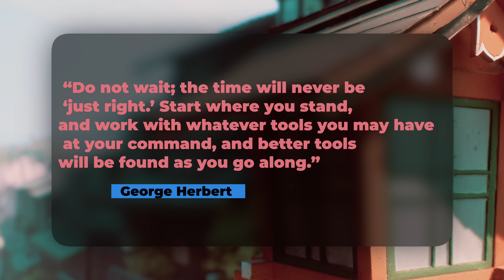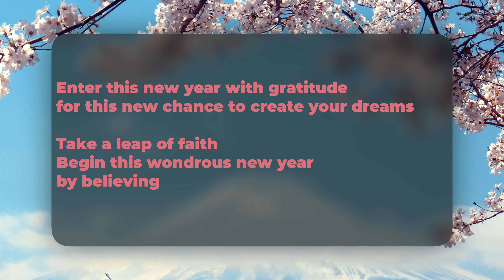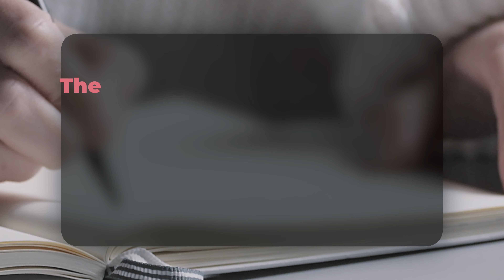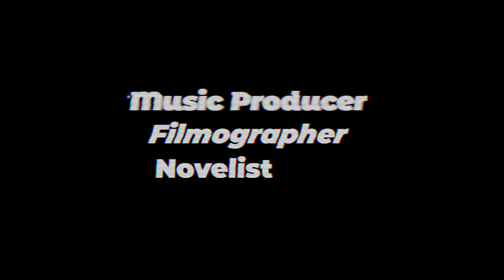Dream Slayer : Crush your dreams - Ep.28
Episode 34 of Kasumi's Vlog Series.

Kasumi is a Japanese singer-songwriter, Record producer, Guitarist, Filmographer, Photographer, and VTuber.  In his home recording studio, Kasumi writes, records, & produces all of his music. Kasumi expands his artistic expression beyond music through stories, anime, novels, photography, and filmography on platforms such as YouTube & NFT spaces. Kasumi is a Humanologist. Humanologist is someone (preferably not a human) who studies the science of human nature. There were rumors that Kasumi is an alien🛸... He revealed his identity as best he can remember on his YouTube Vlog Episodes. Kasumi said, "More of my story will unfold via my songs and YouTube Episodes. You will eventually know everything about me." 🎬
- Follow Kasumi's journey as he navigates through a crazy world to realize his dreams 🇯🇵 🏴‍☠️⛴ 🎸🎙